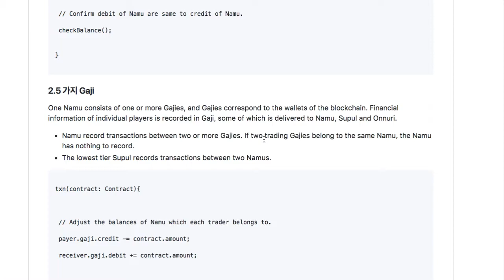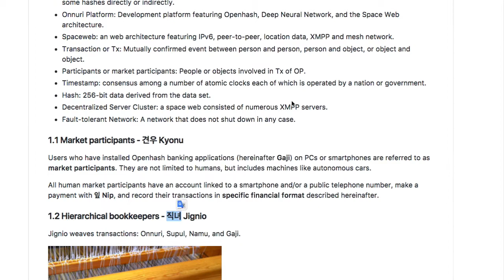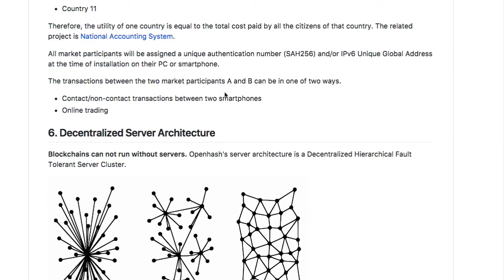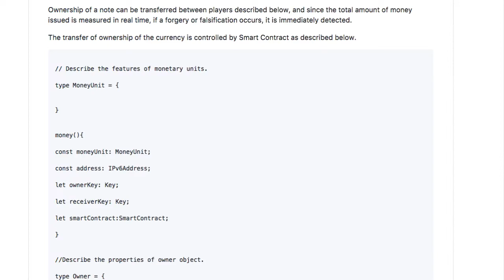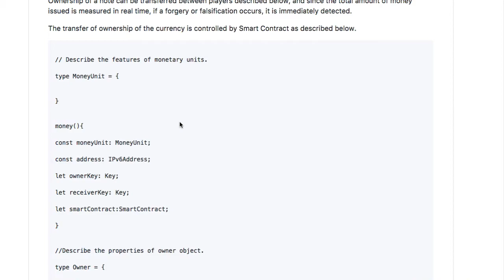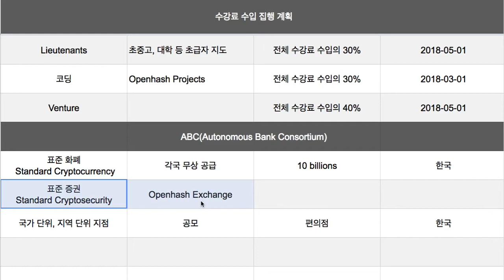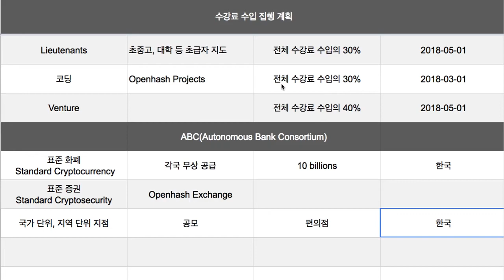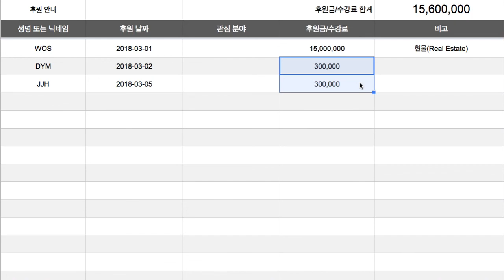2018-03-05 Openhash 프로젝트 진행 상황